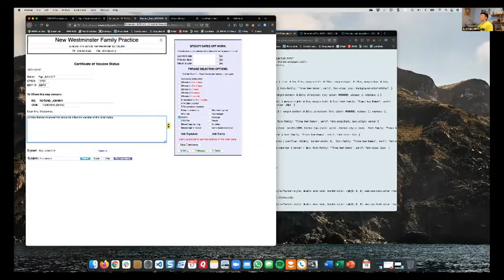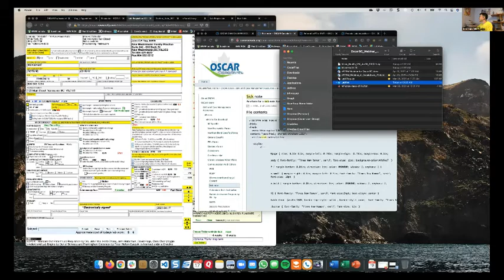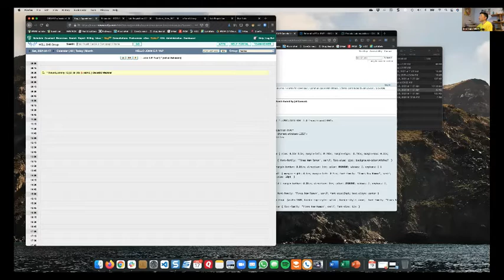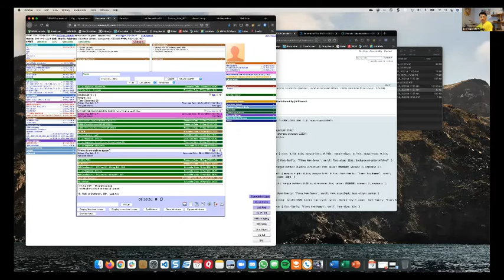Early to Smart Lab Requisitions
OSCAR BC - Connecting Care. Creating Community
oscarbc.ca
Live Webinar Excerpt, led by Dr. John Yap
Please read OSCAR BC's Warranties, Representation and Disclaimers document prior to implementing any advice